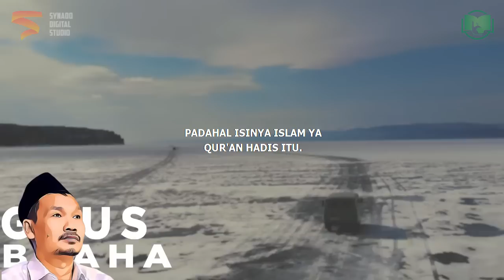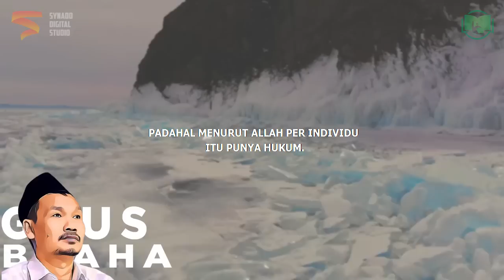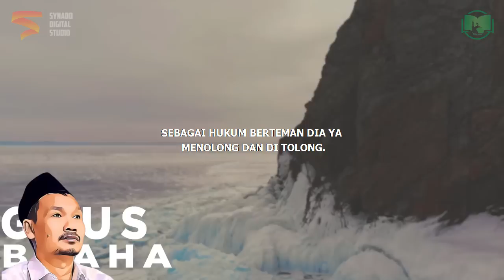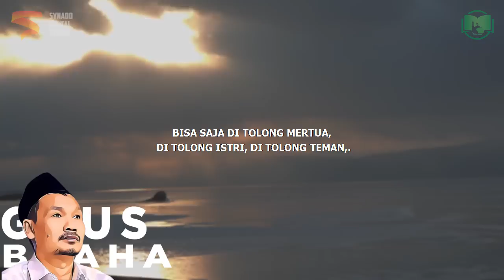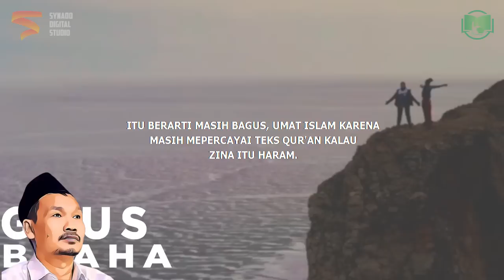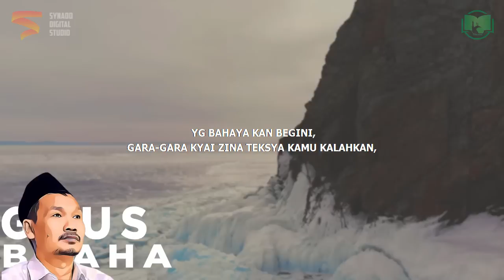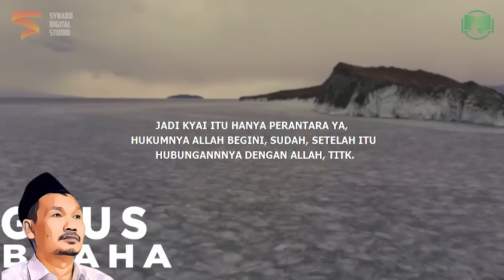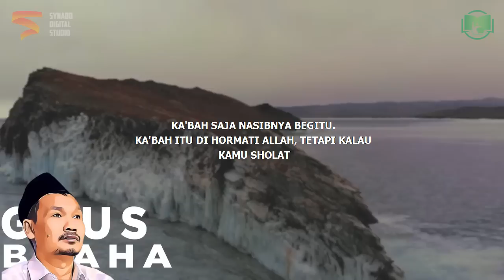Anak Kyai Lecehkan Santri, Ini Sudut Pandang Gus Baha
Ngaji Gus Baha Terbaru 2022 Bahasa Indonesia tentang anak kyai lecehkan santri